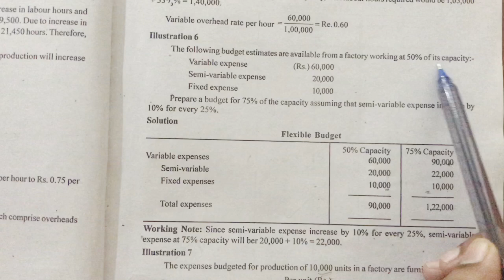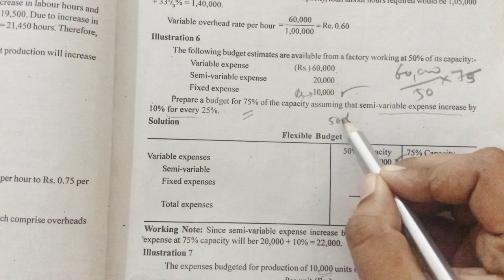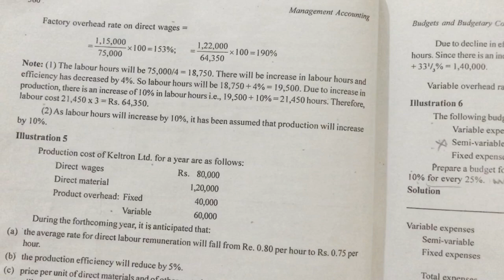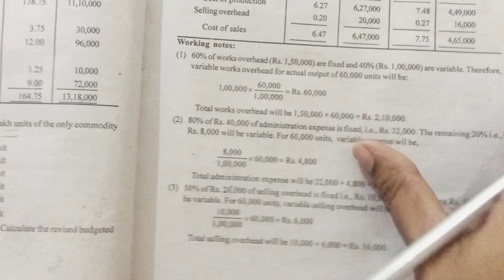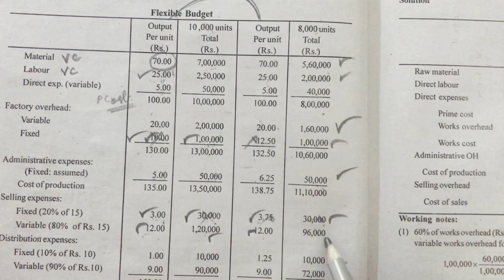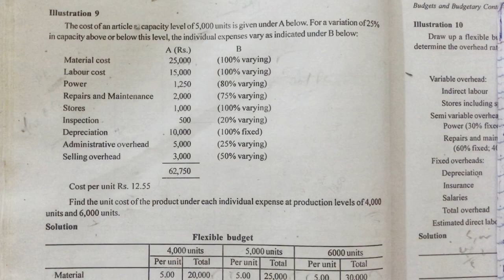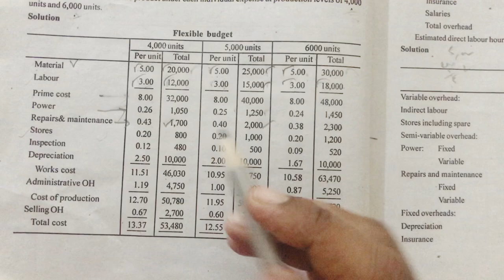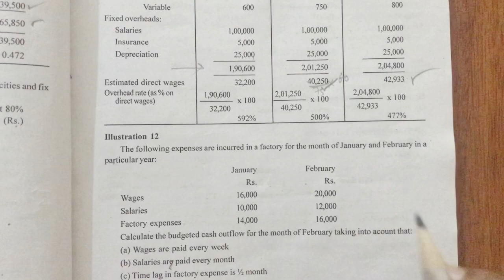~2~Budget&budgetory control Flexible budget Kannur/Calicut University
Management Accounting
Budget
Budgetory control
Flexible budget
Previous question
Kannur university
Calicut university MG university
Sabna sreekanth
In Malayalam
Easy way